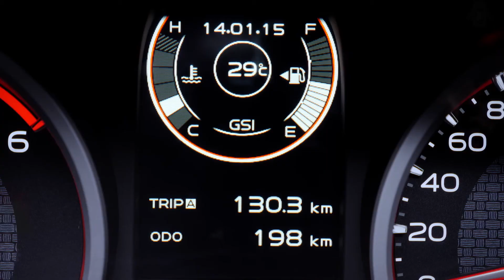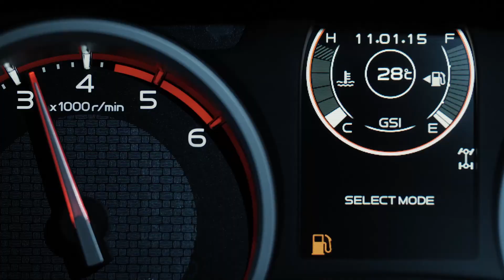Isuzu D Max - Director's Cut.